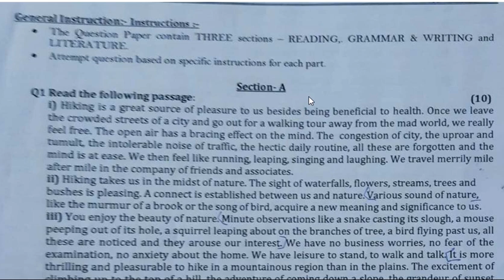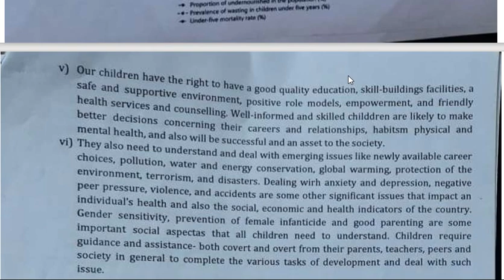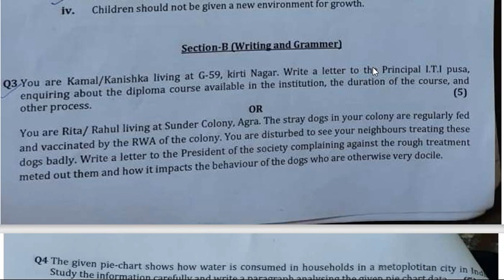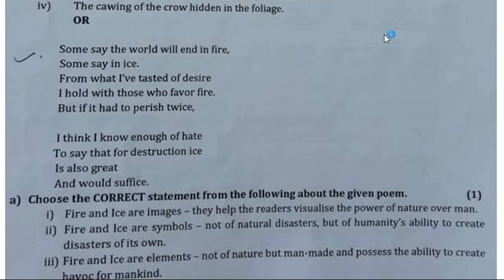English || Class 10 || Boards 2023-24 || Part-2 ||Boards Made Easy!!!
English | Class 10 | Boards 2023-24
Pre Boards English Class 10 paper
Syllabus :
Grammar - Tenses , Determiners , Subject - Verb Agreement , Modals , Reported Speech
First Flight  - From the Diary , Glimpses Of India
Footprints - A triumph Of surgery , The thief Story
Poem -  Dust of Snow , Fire And Ice , A tiger int the Zoo